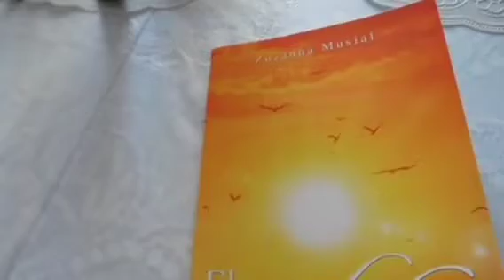JK BOPEE BSC NURSING ANSWER KEY 2022 | PARAMEDICAL